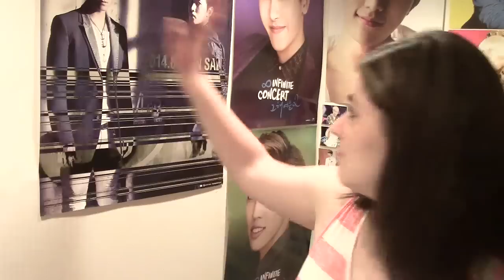[May Reacts] ELF REACTS TO SUJU - DEVIL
IM SO HERE FOR THE SPECIAL ALBUM
I forgot to say I bought this album with EMS shipping so it should be here soon~~
Also SM and I are no longer friends